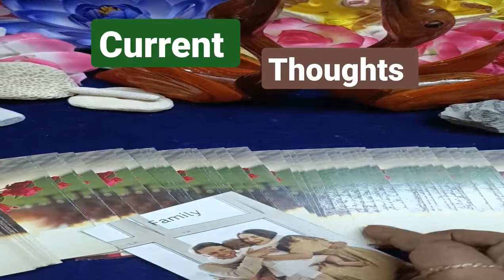Timeless current thoughts of your person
Hi My beautiful soul families 😊

tarot tarotgratis tarotlovers111 the divinetarot